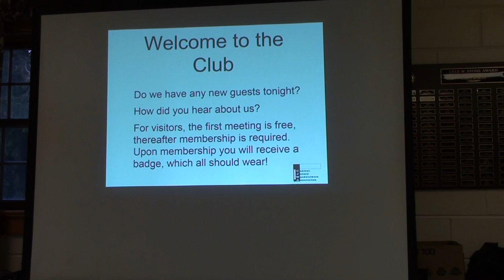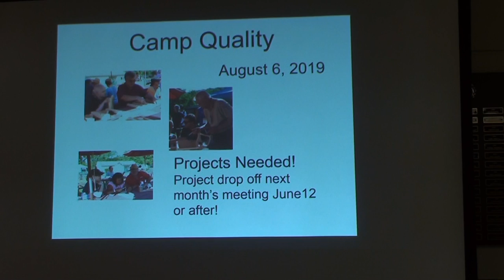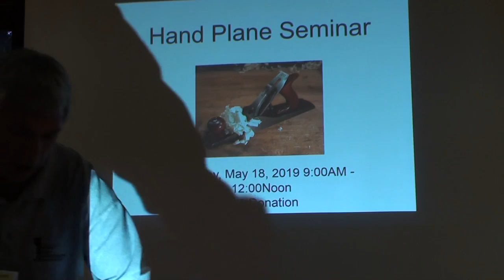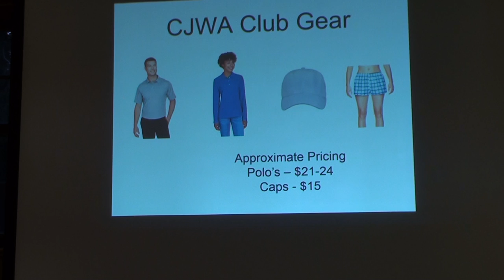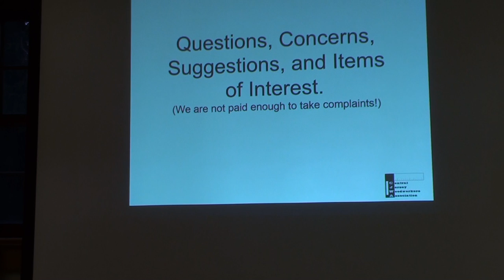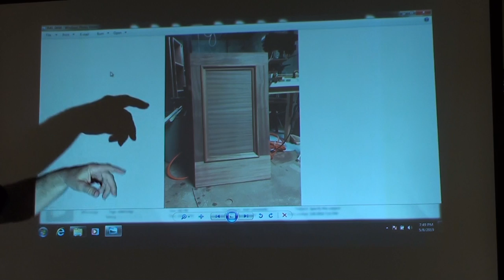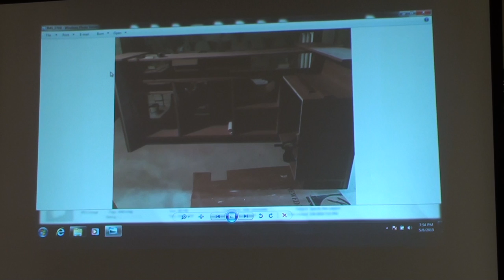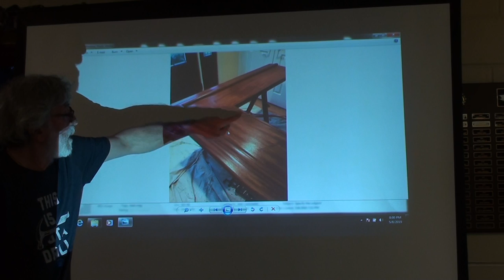CJWA 5-8-2018 Bob Emons introduction p1/6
Matt G presented his 8' x 5' bar project in sapele wood Marc G presented coffee table with curved splay legs in soft maple